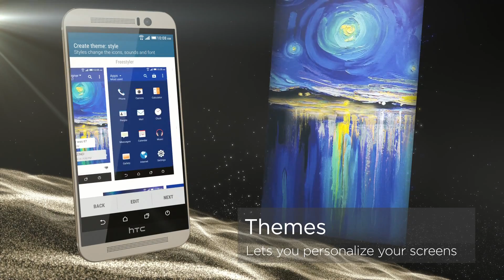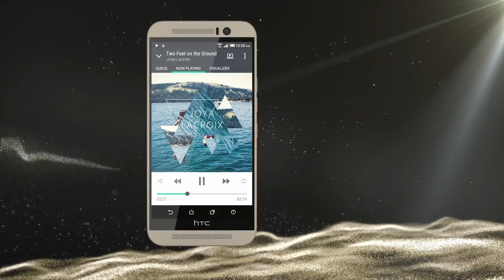HTC One M9 First Look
All the features of the new HTC One M9